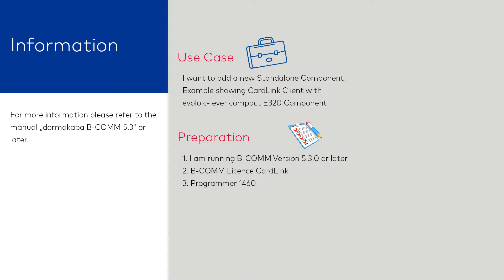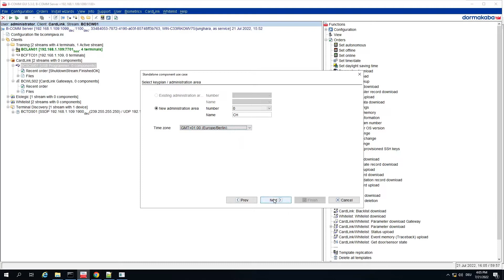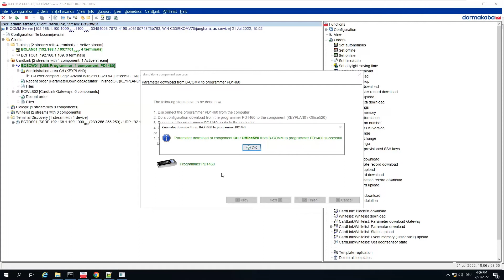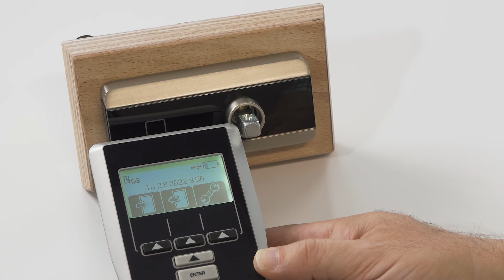Install wizard: Put standalone component into operation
This video shows how to add a standalone component to a client in B-COMM.